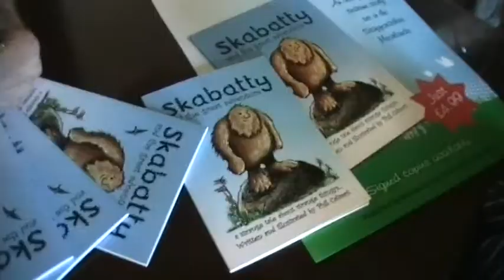Phil Calvert signing of his book Skabatty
Phil Calvert at the Leopard Hotel in Burslem, Stoke-onTrent, on Saturday 11th September from 11am signing copies of his childrens book..

Skabatty and the great Adventure. written and illustrated by Phil Calvert, with the tale set in the Staffordshire Moorlands.

filmed by an unscheduled visit from Bomark Studios